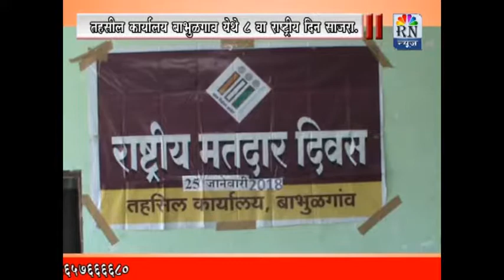RN NEWS BABHULGAON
तहसील कार्यालय बाभळगांव येथे ८ वा राष्ट्रीय दिन साजरा.